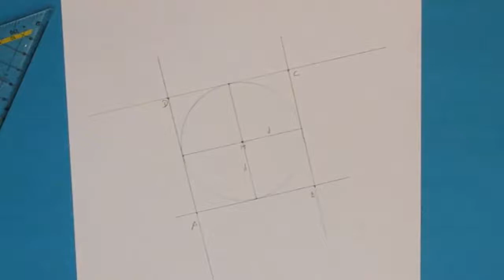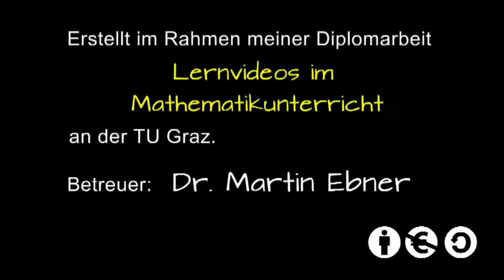UE10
Dies ist ein Video des Kurses "Jetzt geht's rund: Der Kreis - Einfache Konstruktionen für Anfänger (5.